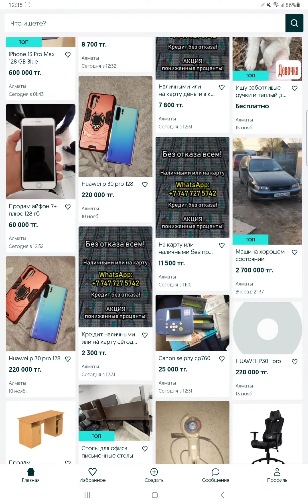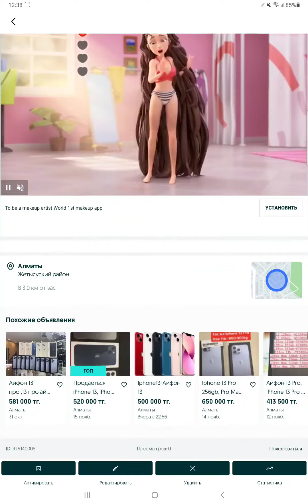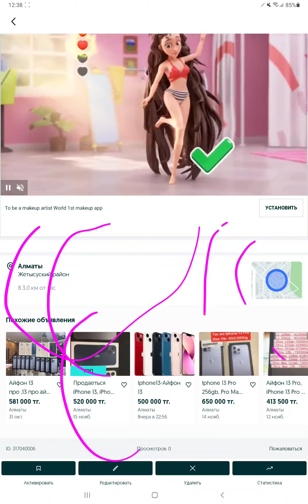Как изменить имя в OLX